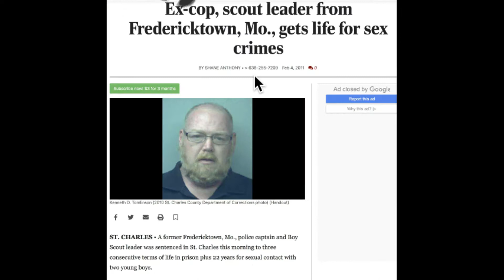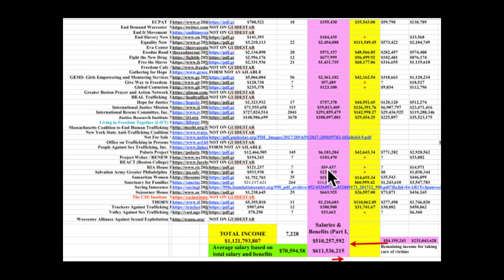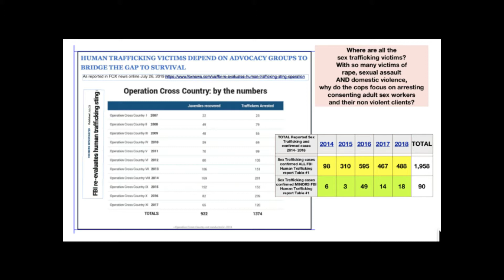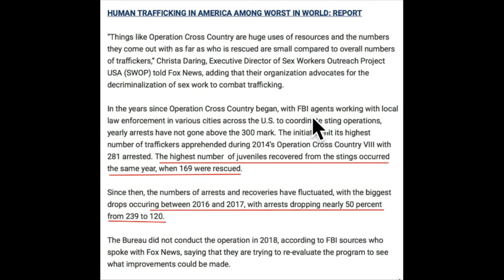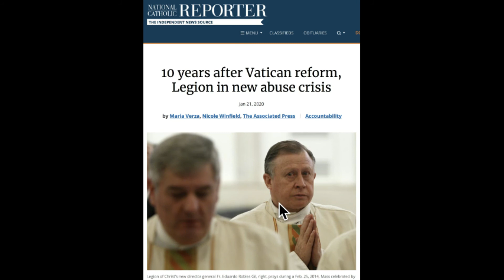Intro What about the children?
Cop predators Even One is TOO many